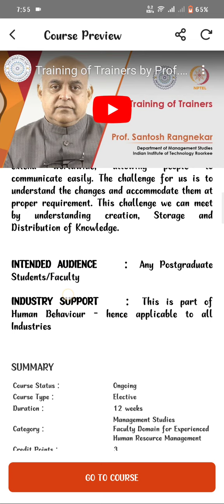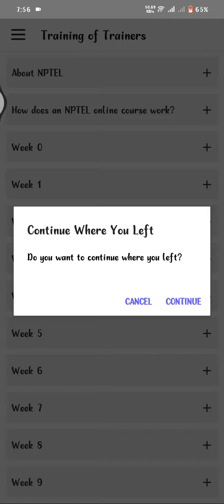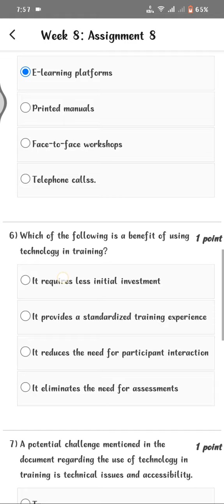Training of Trainers WEEK 8 Quiz | Assignment 8 Solution | NPTEL | SWAYAM 2024